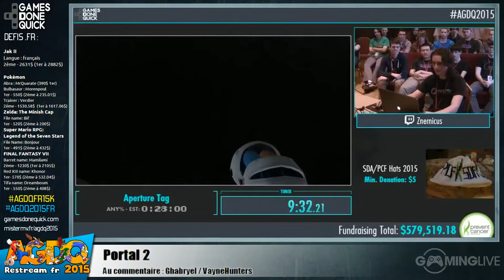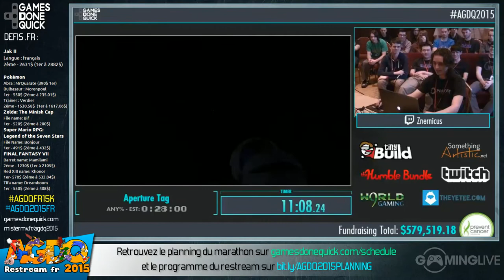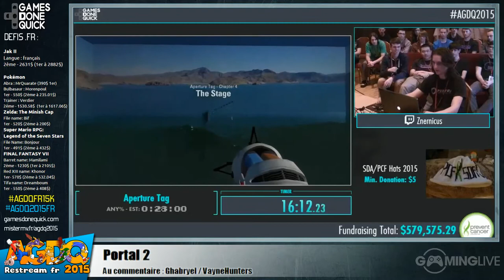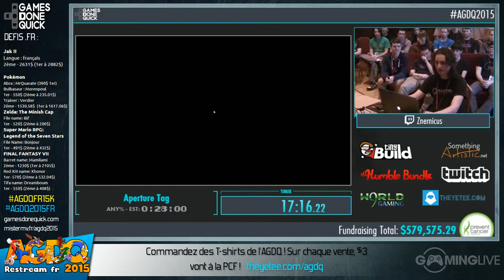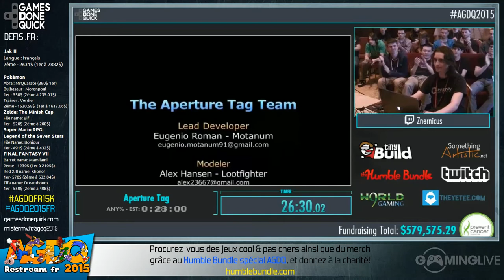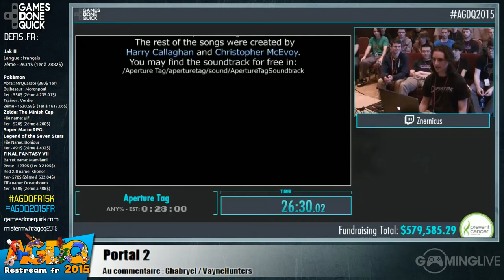Aperture Tag - [AGDQ 2015] Restream FR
Speedrun de Aperture Tag lors du restream FR de l'AGDQ 2015
Commentateurs : Ghabryel & VayneHunters

Runner : Znernicus